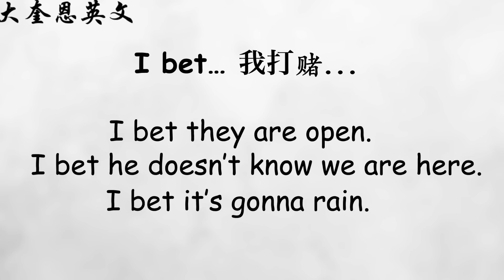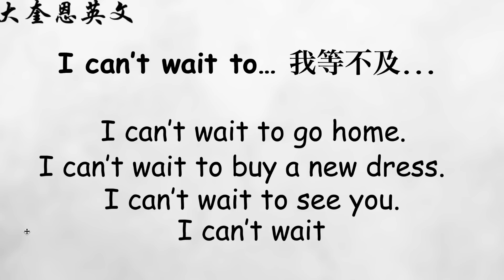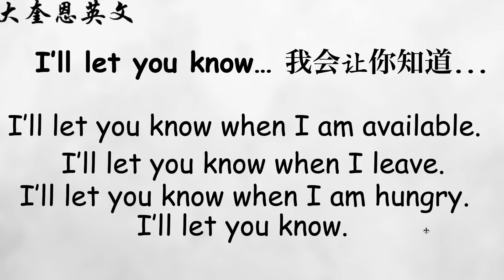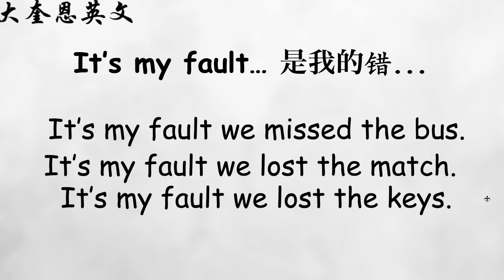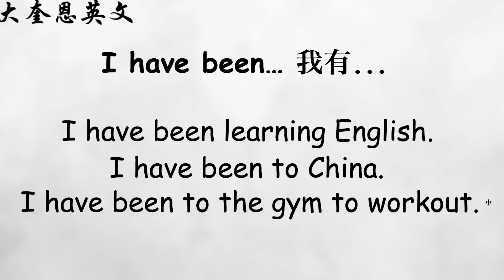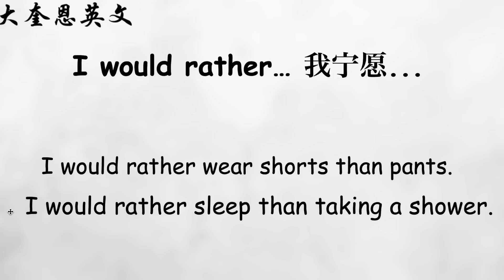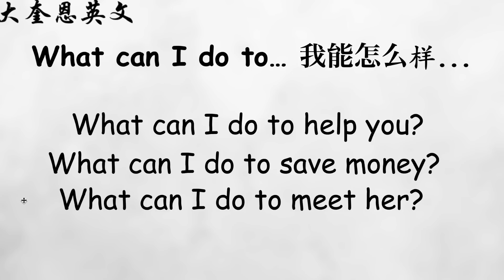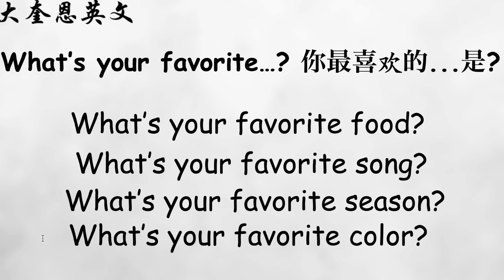改变你的哑巴英文! 背熟这17个口语句型 让你造成500+句子 初学者必学 大奎恩英文